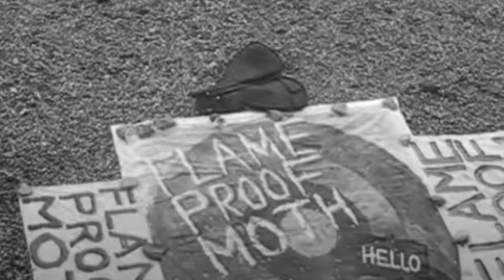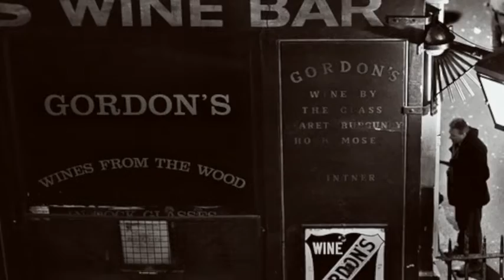ON A COLD WINTERS DAY al dutton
A ramble On A Cold Winters Day in London wandering from Bushy Park Hampton Court to eventually ending up in Gordon's Wine Bar in Charing Cross. All events are true. The aptly named Heron Pond was fall of every bird one could imagine, mainly Seagulls, while over hidden in the reeds was the Heron looking none too happy. The foreign lady referred to at the Bushy Park Hot Dog stand was from Russia and I thought it odd when she stressed to me that they do real 'New York Hot Dogs'. So here I am in Bushy Park with a 'Real New York Hot Dog' served by a Russian lady. I found it quite amusing. She understood every word I said, but didn't understand my quip, and yep she had no humour! Flame Proof Moth is a real busker who really does busk in the river Thames.
The video was first published October 2021 but I always wanted to fix the ending so I have!